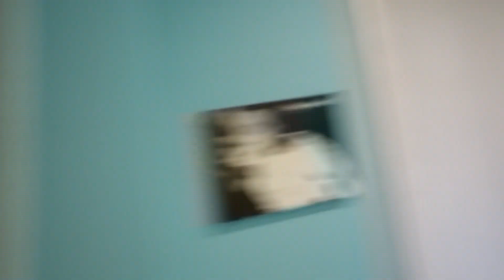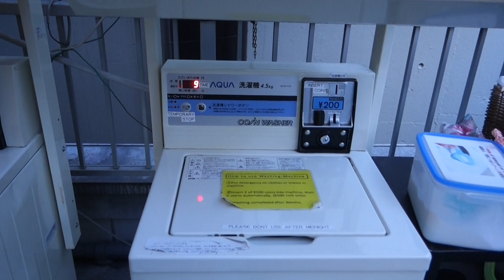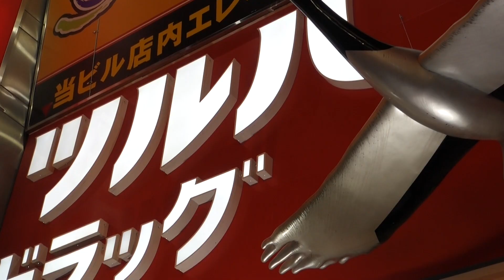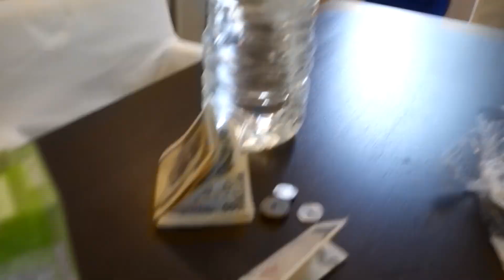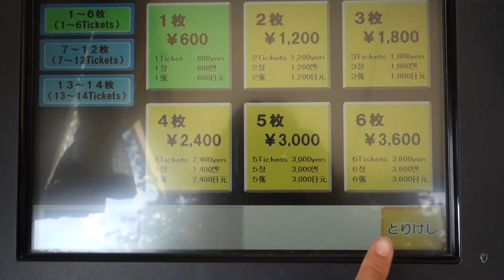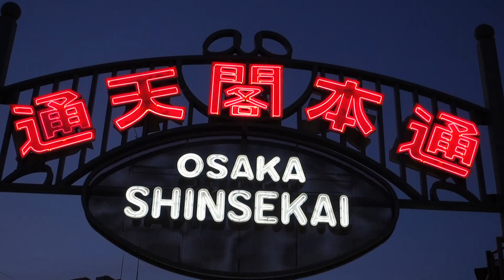SOLO TRAVELING JAPAN | WHAT ITS REALLY LIKE!!! | EPS 19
Osaka Japan was not what I expected!!! Who knew going into Osaka was a location that is known for partying??? I also had an amazing time talking and meeting new people from my Hostel. 2 days in Osaka was not enough! I highly recommend going there when you get the chance. The city is so alive, and clean compared to New York City!

 EQUIPMENTS USED:

CANON REBEL T6i
CAMERA LIGHTING EQUIPMENT
SONY RX100